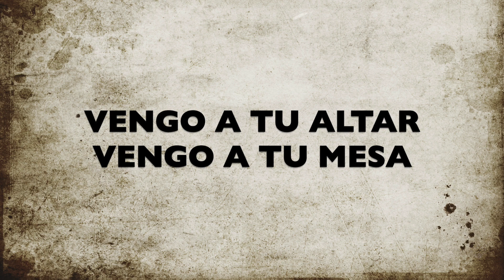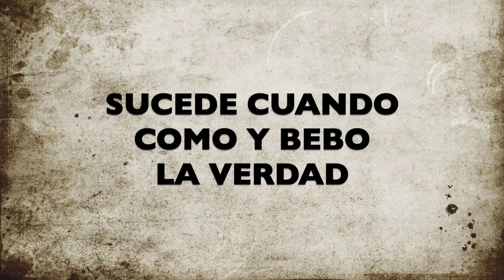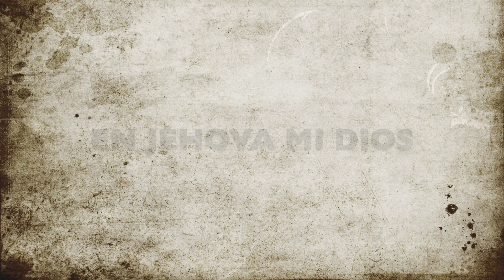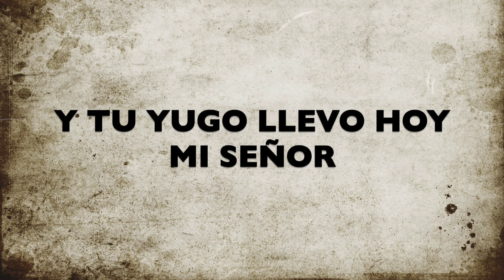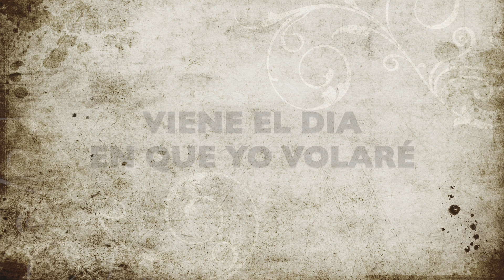Pista Comida verdadera - Viene el dia - Aceite Fresco